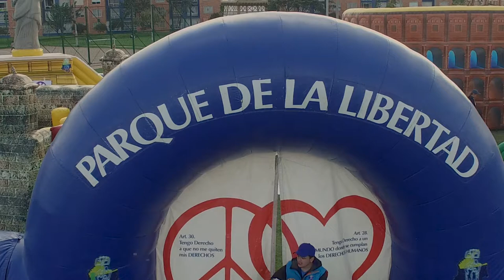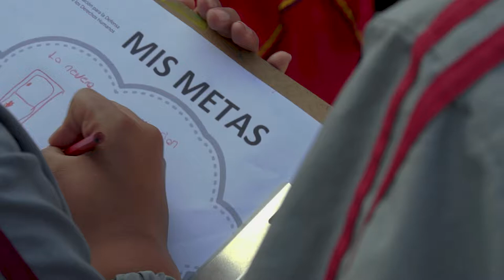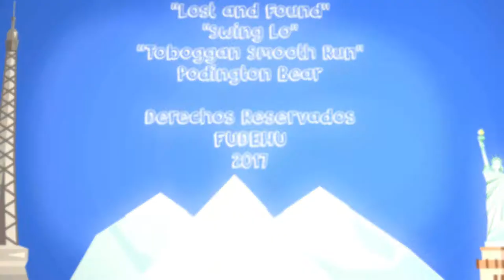El parque de la libertad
Un parque especialmente creado para hacer del conocimiento de los más pequeños sus derechos fundamentales.